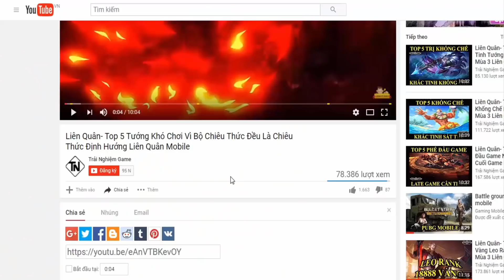Liên quân Wonder woman roam Phế vật hay Hiệu Quả có Tăng sức mạnh cho wonder woman liên quân mobile